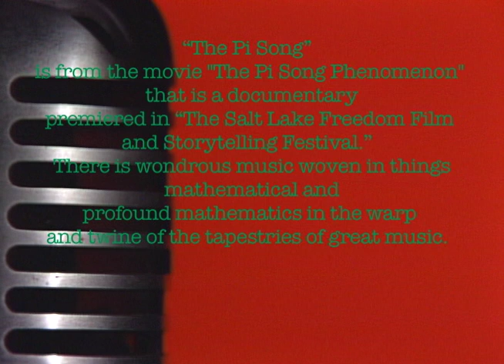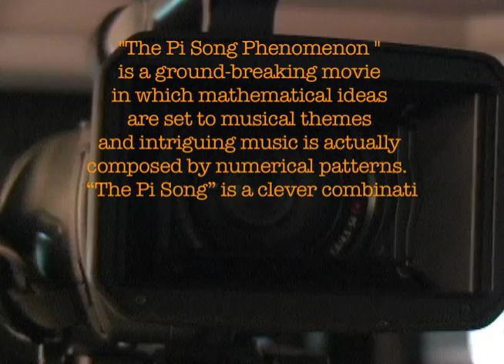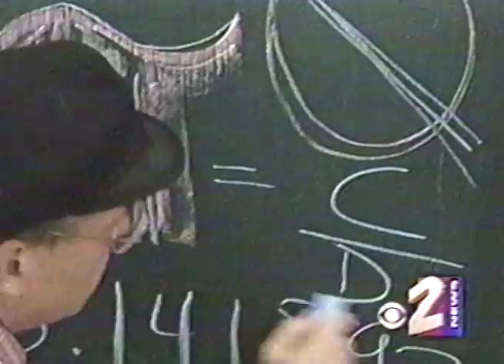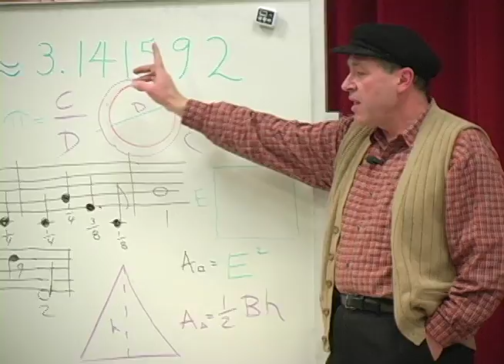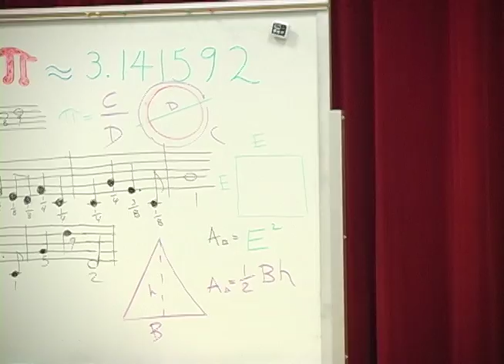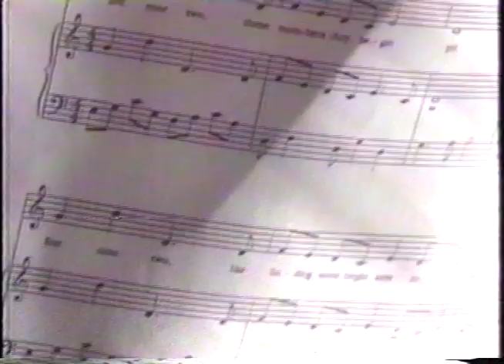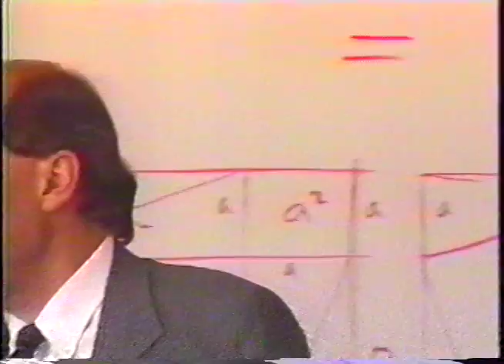"Pi, the Song," a Song by Brian Jackson Fetzer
From Deseret News archives:
Math + music = new CD for S.L. teacher-musician
Published: Tuesday, Sept. 16, 2003 2:02 p.m. MDT
By Joe Bauman, Deseret News

If you happened to stroll past the central gazebo at the Utah State Fair last week, you might have noticed a man in a black cap strumming a guitar and singing, "Three point one four, one five NINE two."

That was Brian Jackson Fetzer, a Salt Lake mathematics instructor and musician, singing his composition "The Pi Song." As any math major will volunteer, that section of the song's lyrics is the first seven digits of the somewhat mysterious number representing the ratio of a circle's circumference to its diameter.

Click to enlarge￼

Jeffrey D. Allred, Deseret Morning News
Brian Fetzer, a math teacher who turns mathematics into melodies, performs at the Utah State Fair.
Fetzer constructed the song's notes based on math. Using the C Major scale, he used the third tone for the three, the first to represent one, the fourth for the number four, and so on.
"It makes a very interesting melody," he said in a telephone interview.
Of course, those seven digits are not the end of pi. The ratio has no end. allows you to search for any combination of numbers in pi's first 100 million digits.
As Fetzer points out in his composition, "the numbers, they go on and on."
Fetzer entertained fairgoers every weekday from 10 a.m. until 11 a.m., singing songs from his latest CD, "The Music of Mathematics." Besides the pi song, highlights of the disk include children's songs like "One, Two Three — Circles on the Sea" and "Five Big Bullfrogs."
The CD also features a swift number, "Bach for the Twenty-First Century," in which Johann Sebastian's Toccata and Fugue whips out at hurricane speed. It's what Fetzer suspects Bach would have produced if the Baroque master had had access to a modern synthesizer. Crunch the numbers fast enough, and the product is extremely interesting.

Fetzer began drawing connections between math and music as a youngster growing up in Salt Lake City. Taking piano lessons in which finger positions were numbered, he concentrated more on playing the numbers than playing by notes.
While attending Webster Elementary, "I actually painted mathematics as a painting," he said. "I saw mathematics as an art."
Meanwhile, he began writing songs while in high school. He also performed compositions by others. Appreciating the applause after he played in one student assembly, he thought, "Music has power!"
The connection between music and math hit him while an undergraduate at the University of Utah in the middle 1960s. Looking at graphs of the sine and cosine functions, "I thought, these are beautiful lines. Wouldn't this make beautiful music if we could relate the digits of the number line to vibrations and actually play what a sine function sounded like?"

As he developed and modified his ideas, he says, he meticulously worked out songs using math. For example, his composition "Planetary Bells" uses tones that the Pythagoreans associated with certain planets. "I actually started the piece according to the tones, and I added some modern harmonies to them," Fetzer said.

He noted that for decades he has taught math classes, first as a substitute teacher, then as an instructor at the University of Utah and Salt Lake Community College.
Click to enlarge
Teaching a basic algebra class at the U., he realized, "I was dealing with people who absolutely needed what I had to offer."
He was determined to show them how mathematics is interesting and not intimidating.
Math was liberating to him as a songwriter, too.
"Mathematics, instead of putting a rigid structure that was inhibiting musical creativity, actually opened up musical creativity."
Students from elementary to university level react positively to the songs. For one class, he sang his pi song and tested the students a few days later; 95 percent correctly recalled the digits. For students who had not heard the song the average was only 21.42 percent, he said.
Does the brain make some connection between math and music?
"In my mind it's quite straightforward," he said. "Mathematics requires you to remember long, detailed patterns correctly. And music is simply long, detailed patterns, to a great extent.
"And so the same ability that allows you to work with mathematics allows you to be a composer."